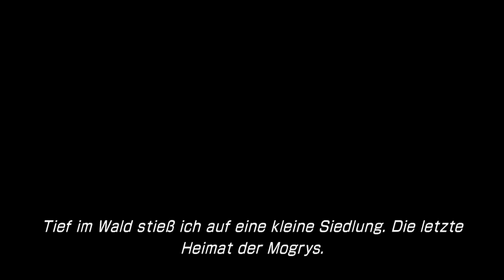X Plays - Lightning Returns Part 6 - Back 2 Luxerion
COPYRIGHT - Lightning Returns - (Scroll down for Description)
Lightning Returns: Final Fantasy XIII - SQUARE ENIX

SQUARE ENIX und das SQUARE ENIX-Logo sind Markenzeichen oder eingetragene Markenzeichen von Square Enix Holdings Co., Ltd.
Square Enix Limited, Registriert in England No. 01804186 - Registrierte Niederlassung 240 Blackfriars Road, London, SE1 8NW.

Hello and Willkommen zum letzten Part der Reihe!
Es ist endlich so weit!
Stellt Fragen, Habt Spaß und wir sehen uns im nächsten Part!